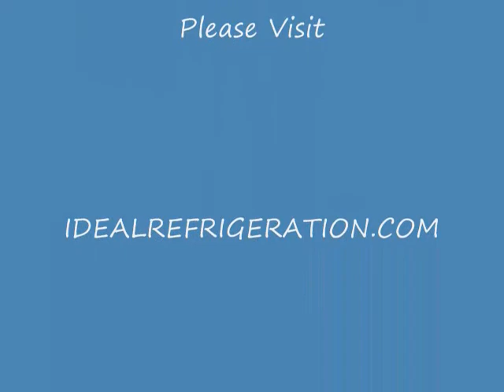Timelapse freezer addition Ideal Refrigeration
Timelapse video of storage freezer addition for palat storage
Freezer setup took approx. 7 hrs and the mechanical was installed and started the following day.
Crown Tonka 5" panels 16' x 30' x 10' dimension with 6' x 8' sliding door
The freezer has a insulated floor with ADT cover and  5000lb per sq. ft. capacity.